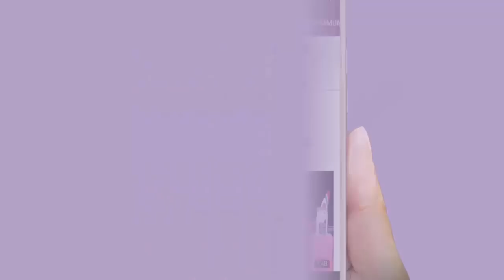স্টার কিডদের মধ্যে বছর কাঁপিয়েছে যে সব তারকাদের সন্তানেরা!!